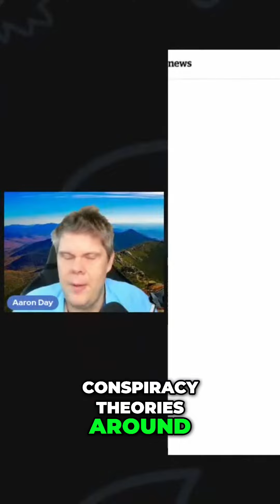The Dark Side of Political Elitism: A Cautionary Tale.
History shows that when elites believe they can solve humanity’s problems through top-down control, the results are often catastrophic. From Soviet famine to China’s Great Leap Forward, these failed experiments continue to shape the world today.